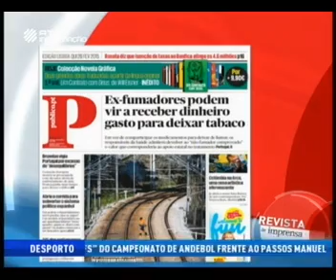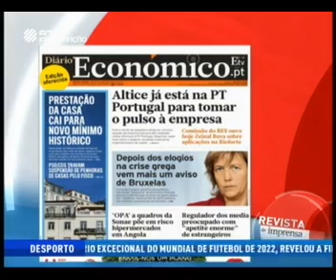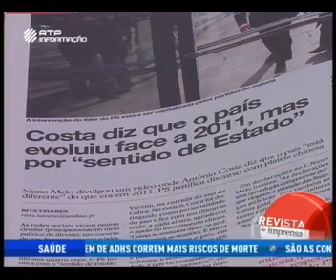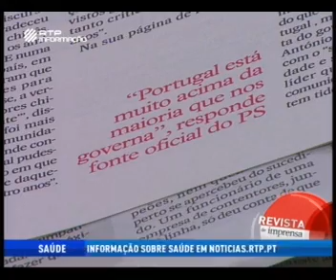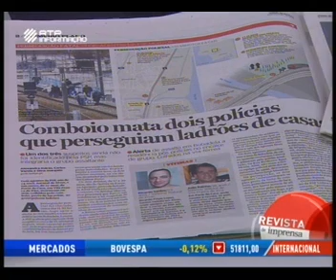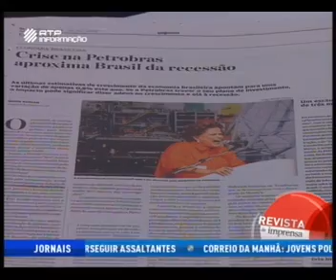ESSÊNCIA DO VINHO TV | Essência do Vinho - Porto 2015 | RTP Informação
Nuno Botelho, diretor da EV-Essência do Vinho, comenta a revista de Imprensa e aborda a 12ª edição do evento "Essência do Vinho - Porto", na RTP Informação. Em 26 de fevereiro de 2015.